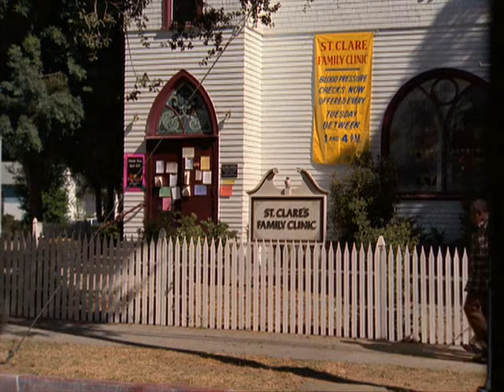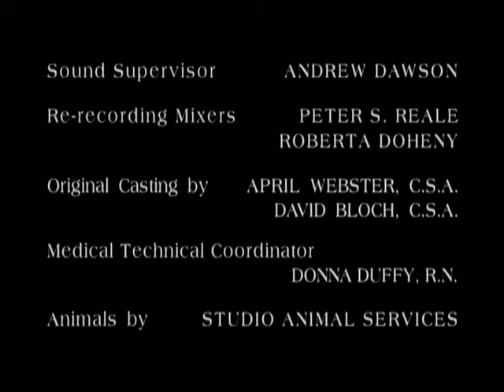Providence Season 1 Episode 3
Sydney improvises with inadequate equipment to save a wheezing woman at the clinic; Jim bonds with a weak dog; a soap opera star wants to see Sydney.